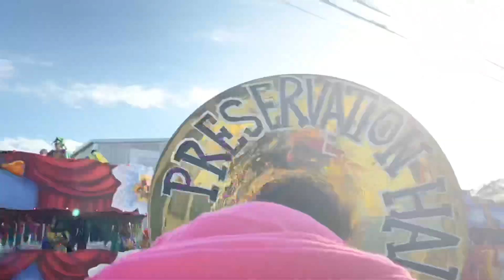Preservation Hall w/ the King of KANAVAL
Sitting on a porch on Tchoupitoulas street here in New Orleans waiting for the parade to start, enjoying a beautiful laid back jam with The King of Kanaval 😌💥💗💥⚜️💥
🗣today was perfect 👀